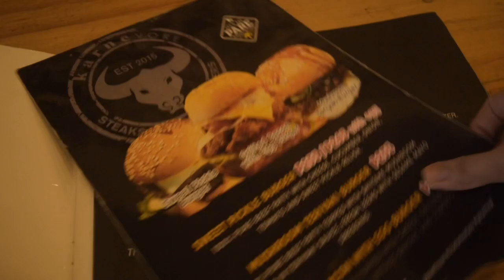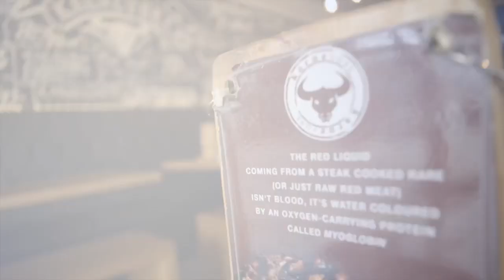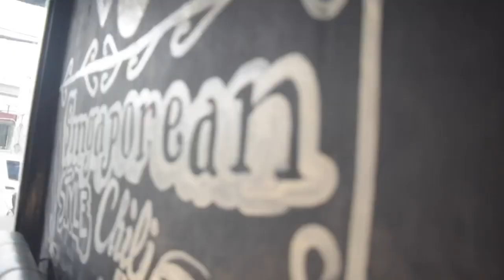Eating Steak Under 400 Pesos & Nachos | KARNEVORE MARIKINA